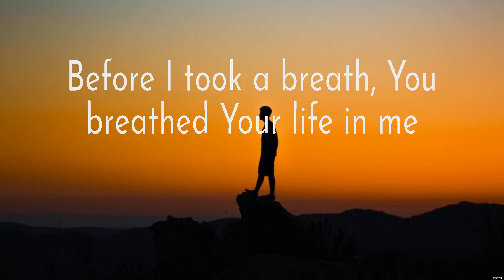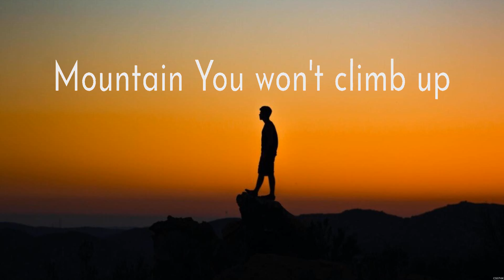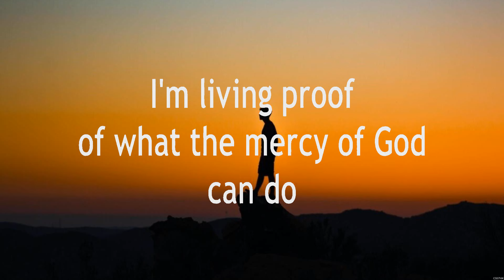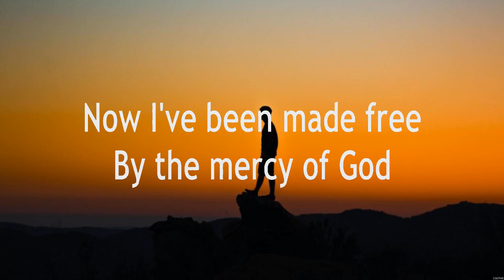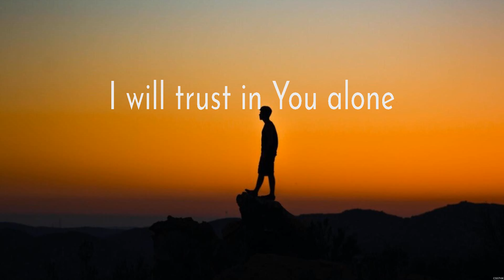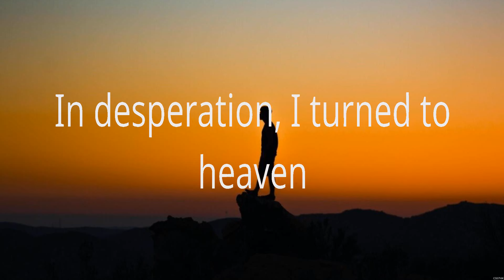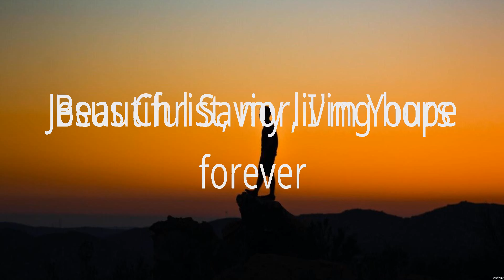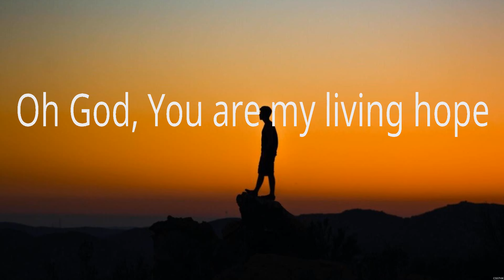Reckless Love - Cory Asbury (Lyrics) - Elevation Worship, I Will Follow, Living Hope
1. Reckless Love - Cory Asbury
2. Elevation Worship - Mercy
3. I Will Follow - Chris Tomlin
4. Living Hope - Phil Wickham